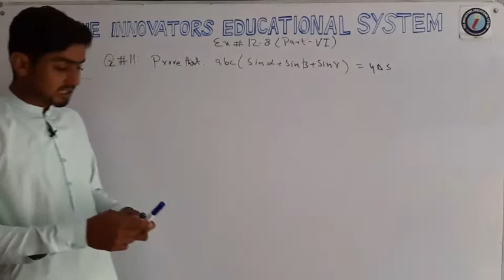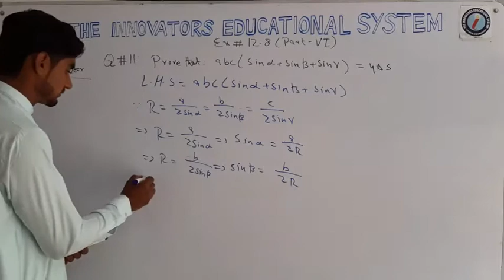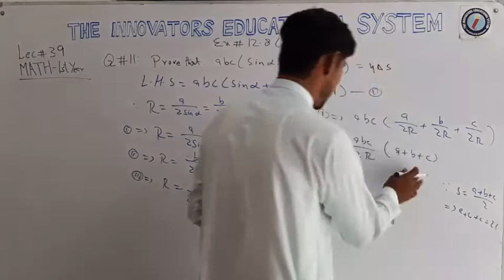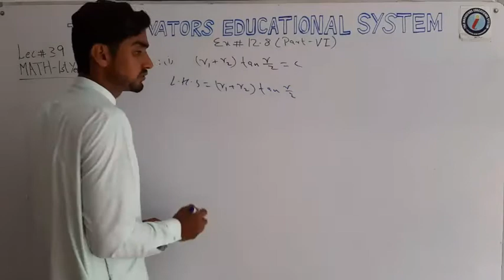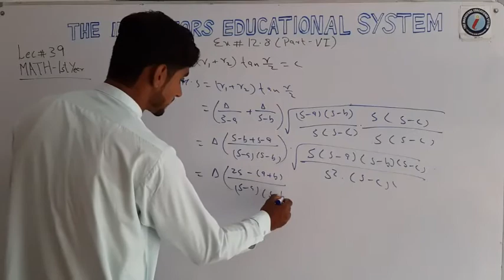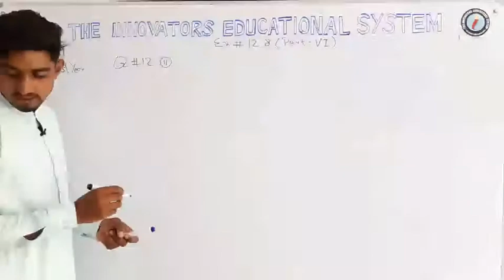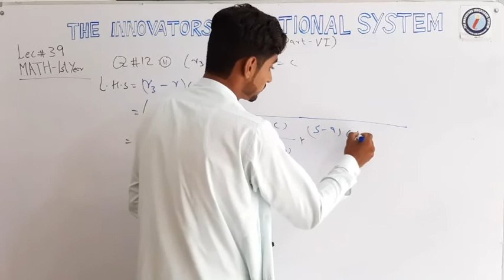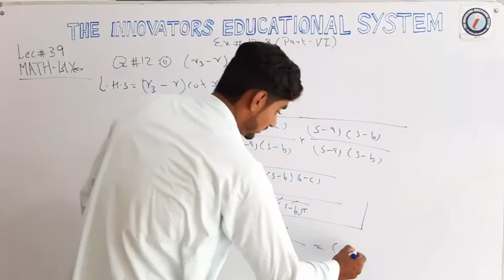Mathematics_11th_Exercise # 12.8 (Part-VI)